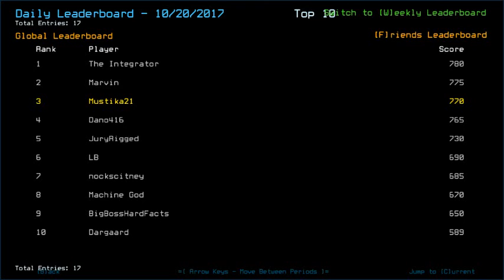Duskers Daily 21 Oct 2017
Pretty pays off from yesterday's run. Only by several points but w/e.
Shout-out to LB for the solution of merging 2 videos. I accidentally separated intro and main run videos again (loading screen tends to be the breakdown between the two in my laptop, hence the separation I have to make).